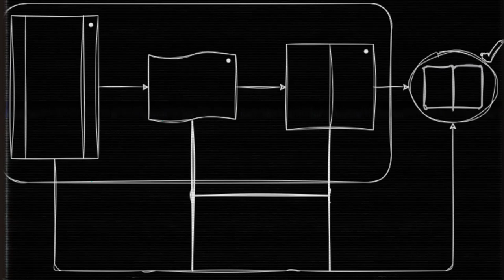Sunday 14/04/2024 - 01:30 PM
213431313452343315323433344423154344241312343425